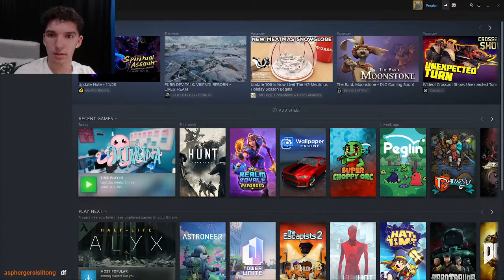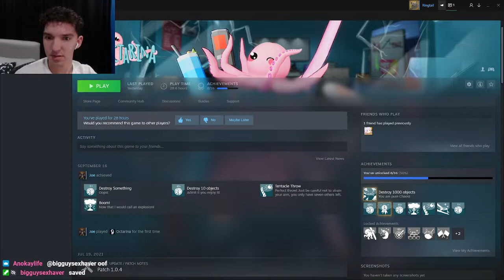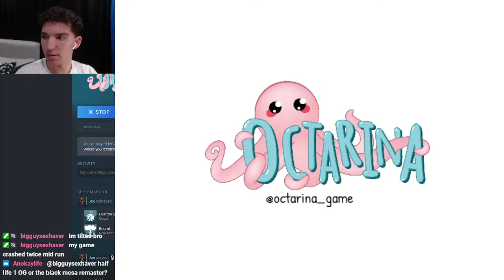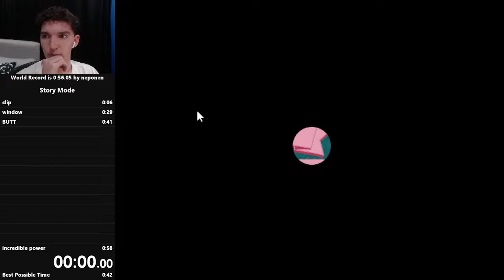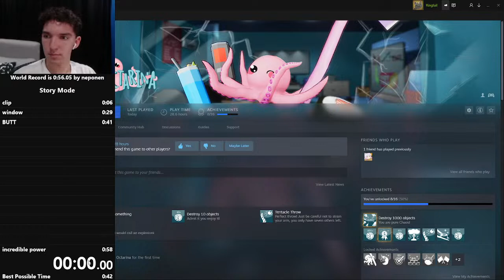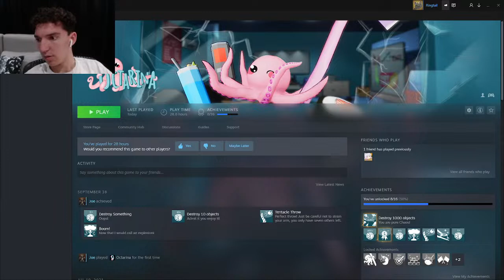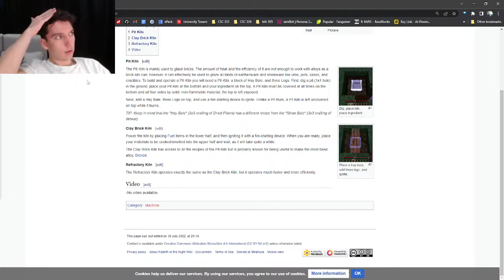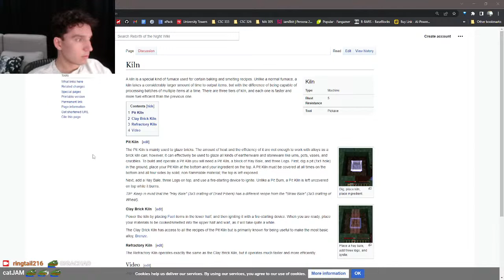ark t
finally changed the title boys